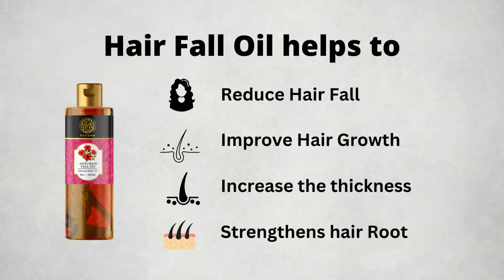Buddha Natural Hair Fall Oil - For Growth and Reduce Hair Fall Natural Hair Fall Oil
Buddha Natural Anti Hair Fall Oil is made for those who are searching for the perfect solution to all their hair fall problems. This is the best anti hair fall control oil, which is completely Ayurvedic in nature and is Aayush certified. It is a unique blend of herbal oils, which acts as a premium natural hair fall control oil. It also contains onion oil, lavender oil, neem oil, and black-seed oil. Buddha Natural Anti Hair Fall Oil also helps to protect the hair from environmental damage, such as UV radiation and pollution. As per Times Now this is the best anti hair fall oil that provides complete protection from hair loss - in fact it is also the best hair fall control oil for hair loss and new hair growth. Being one of the best anti hair fall oil it helps to prevent damage to your scalp, which in turn helps to save on hair loss. Using this Hair Fall Control Oil Ayurvedic, one can strengthen his or hair hair and prevent it from falling out. This best hair fall control oil has no chemicals, no PEG, no carbomer, no paraben, no mineral oil, no DEA, no perfume, no alcohol PABA and no phthalates. It has rightly been awarded as the best hair oil for hair fall control and hair growth.